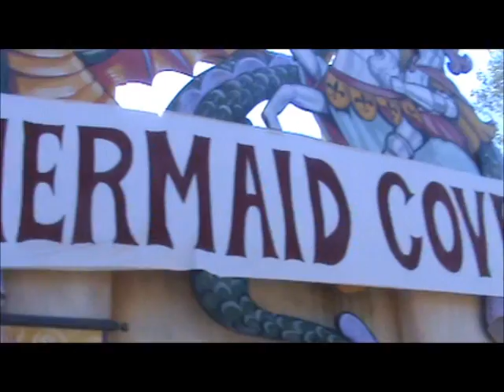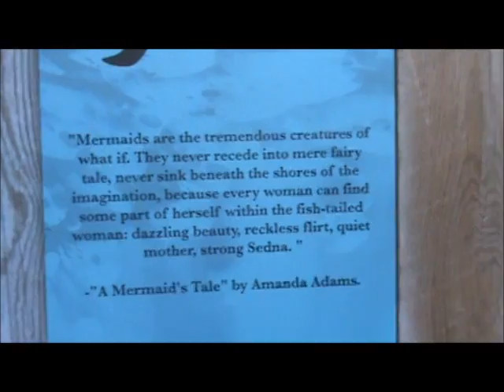VBlog #5 The 2012 Minnesota Renaissance Festival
Come join the mystical warrior LionLord as he travels through a time far in the past and seeing many sights and events abound! Preychance we see a mystical creature or two!